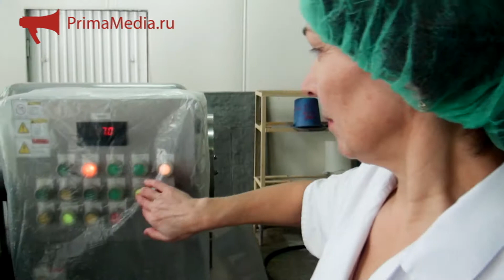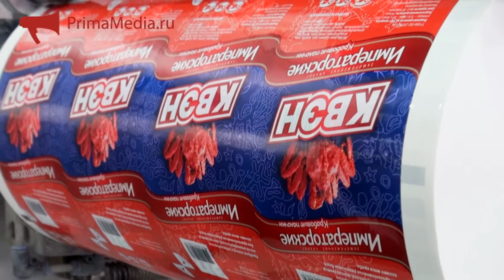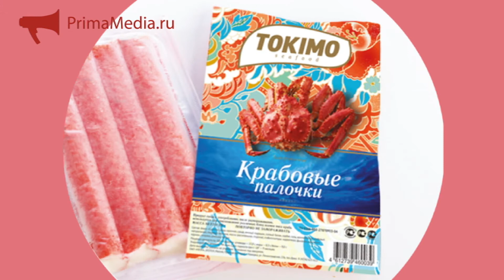Производство крабовых палочек. Завод КВЭН, г. Находка